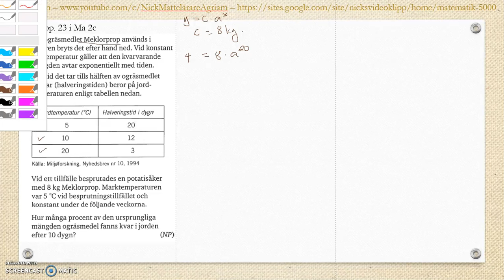Matematik 5000 Ma 2b Kapitel 2 Algebra och ickelinjära funktioner Blandade övningar 1-2 - 22